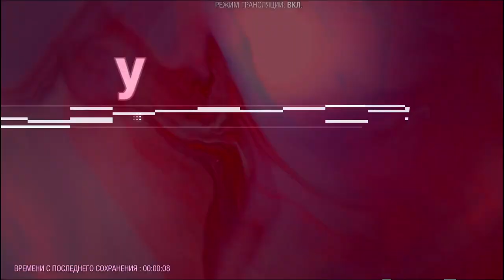Собака - бобака ! Marvel's Guardians of the Galaxy#5